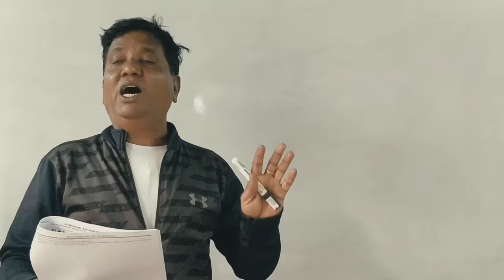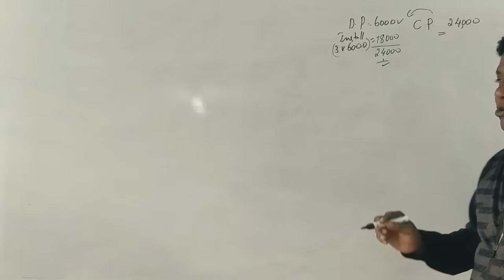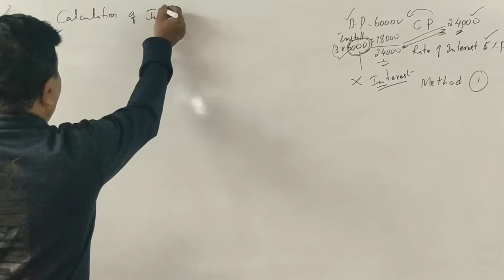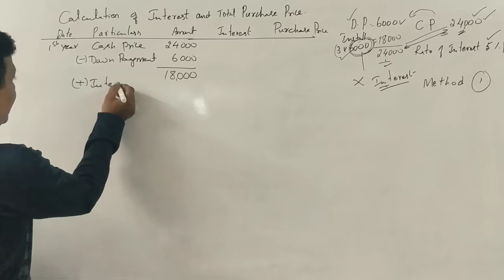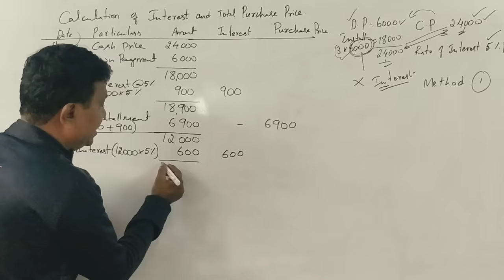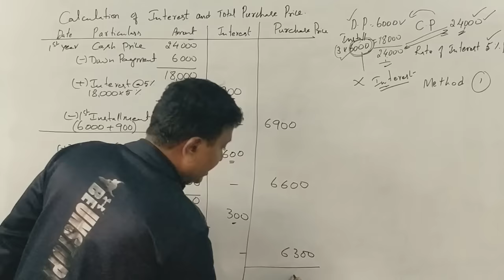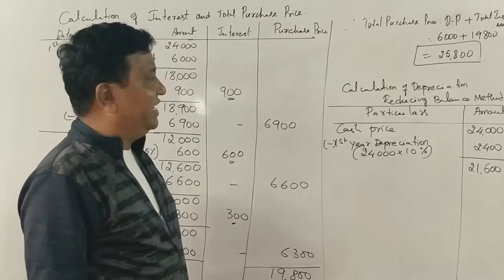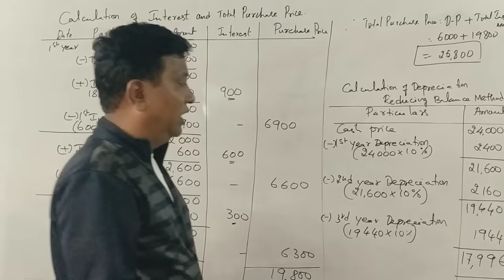F.A - B.COM 1st Sem (NEP Syllabus) - Hire Purchase System - Problem No. 1 - PART 1 - By Srinath Sir